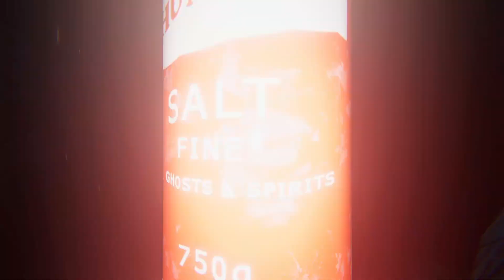Slow & Steady Challenge w/Friends || Phasmophobia - Part 3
Trying out and completing my first challenge mode together with FUZELAGE.

SOCIALS & STREAMS